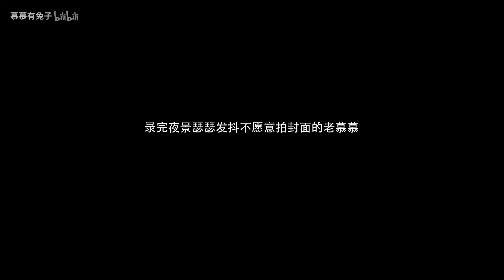【中国】 女子组合 Dance 【舞小喵】 korea cover sexy Dance Mumu Toffee ヒビカセ Hibikase Qipao dance cover 踊ってみた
【中国】 女子组合 Dance 【舞小喵】 korea cover sexy Dance  Mumu Toffee   ヒビカセ   Hibikase  Qipao dance cover 踊ってみた 댄스 커버